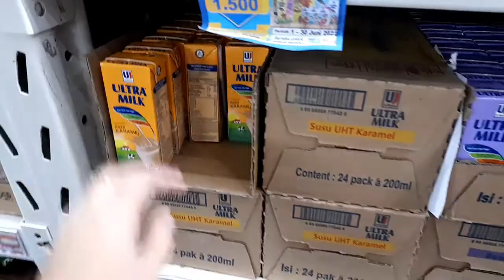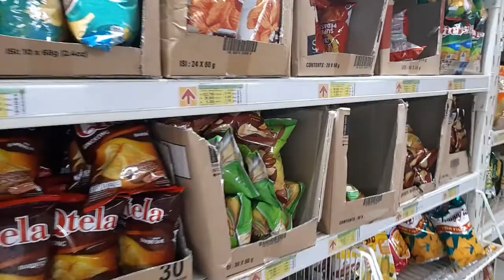#05 A Day In My Life || Post Jaga Malam, Belanja Bulanan 🛒